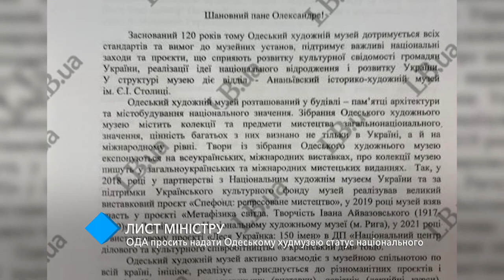Одесская ОГА просит дать Одесскому художественному музею статус национального